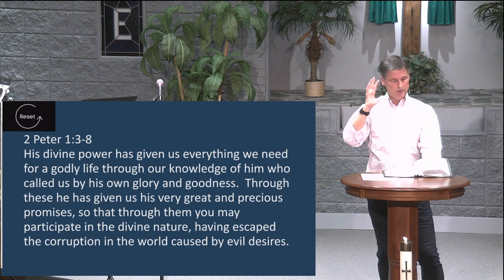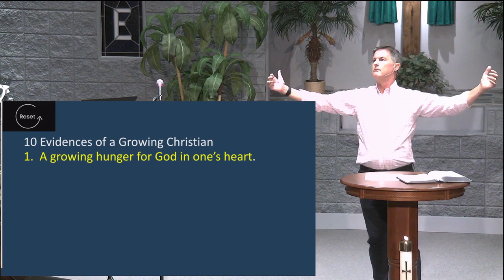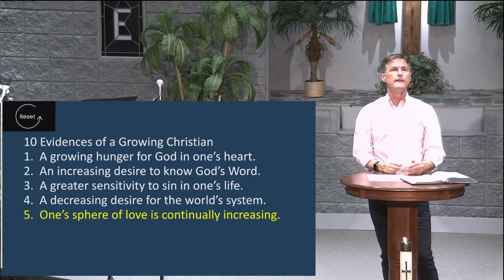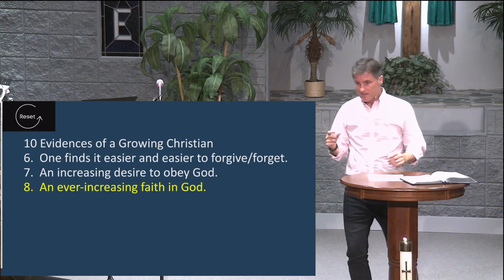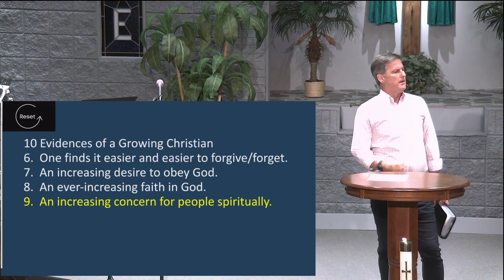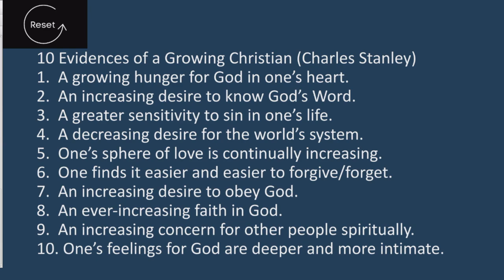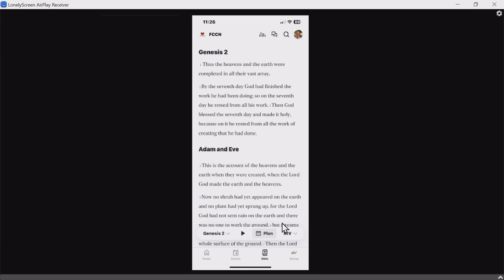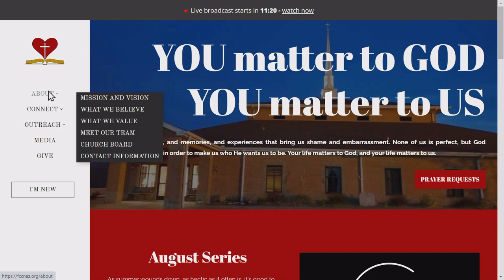Growing in Jesus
“Growing in Jesus”, presented by Pastor Shaun Sutton.